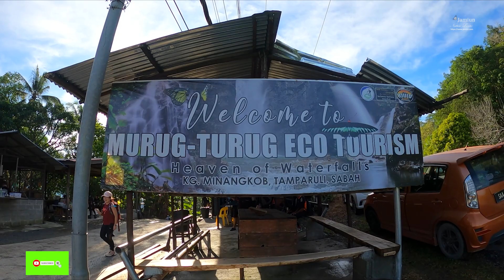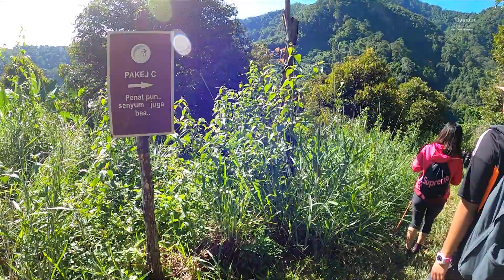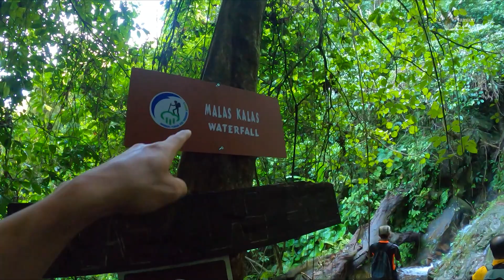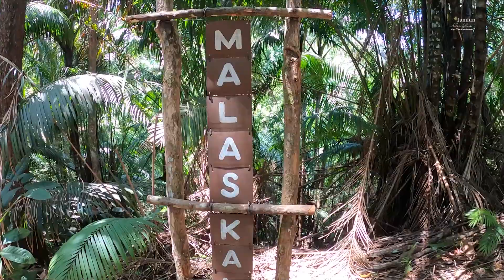MURUG TURUG: Cabaran di Laluan C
Rakaman sepanjang perjalanan bersama rakan-rakan di Laluan C Murug Turug Eco-Tourism pada 27 Ogos 2022.

Pengalaman kali kedua bagi saya, kali ini menyaksikan cabaran yang tersendiri. Melihat rakan-rakan yang berusaha lebih untuk mencapai matlamat sampai ke destinasi menjadikan saya lebih menghargai kehadiran mereka dan mengabadikan keindahan di sebalik perjalanan yang sukar bagi mereka. Semoga bermanfaat.

3) Background music appreciation:
Music Credits
🎵 Track Info:
Title: Sad Day by Helkimer
Genre and Mood: Chill | Dance & EDM | Future Bass